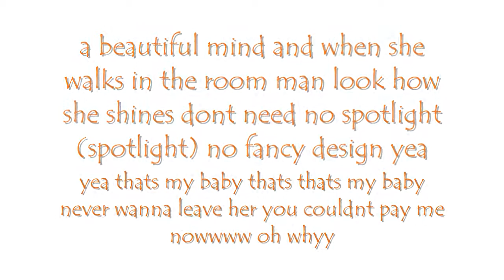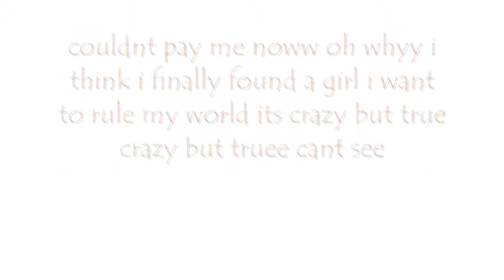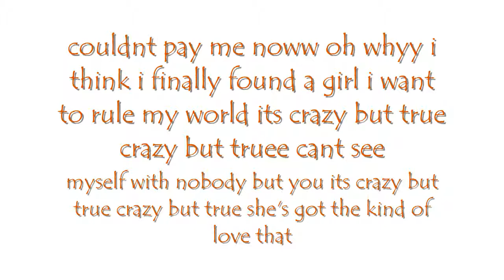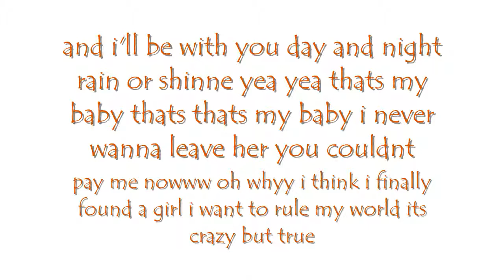Crazy But True lyrics - Cody Simpson.